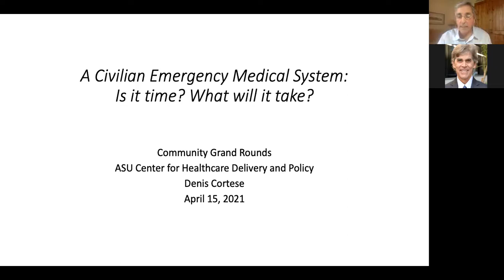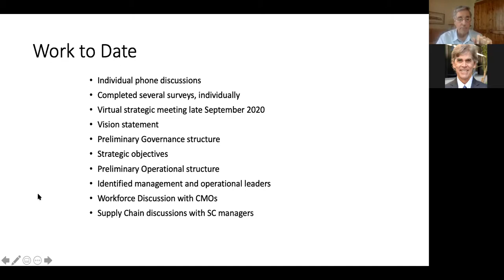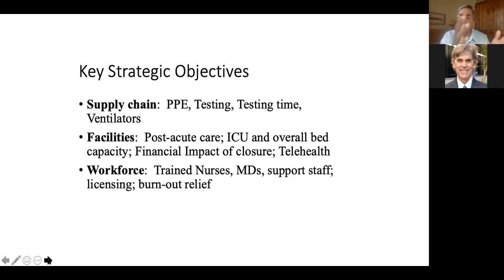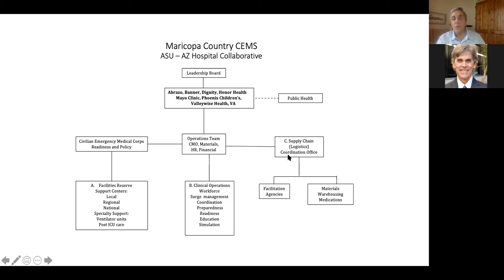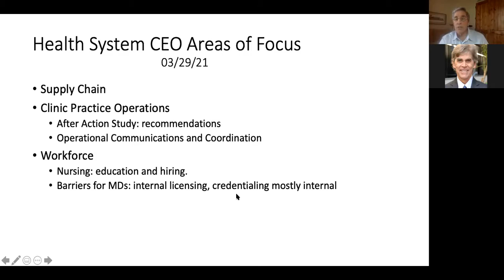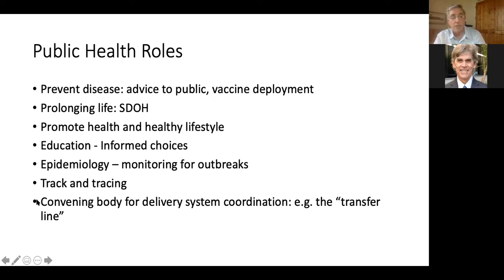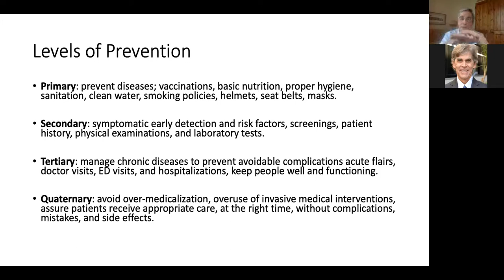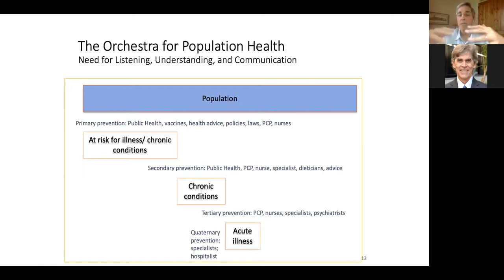A Civilian Emergency Medical System: Is It Time? What Will It Take? | AZ Community Grand Rounds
On April 15th, 2021, Denis A. Cortese, M.D., Director at Arizona State University Center for Healthcare Delivery and Policy presented on a civilian emergency medical system in a Arizona Community Grand Rounds session hosted by Health Choice AZ's Chief Medical Officer, Mark Carroll.

Denis Cortese, M.D. Bio:
Denis A. Cortese, MD, joined Arizona State University (ASU) in 2010 as Foundation Professor, Director of ASU's Center for Healthcare Delivery and Policy, and President of the non-profit Healthcare Transformation Institute based in Phoenix, AZ. He is an Emeritus President and CEO of the Mayo Clinic, and former head of the Mayo Health Policy Center. Professional activities as a staff member of Mayo Clinic were in the field of pulmonary medicine including interventional bronchoscopy, critical care, with special interests in early and advanced stage lung cancer, liver and lung transplantation. Activities in education included the medical school and director of the pulmonary-fellowship training program. Research was focused on NIH funded endoscopic laser photodynamic therapy for early stage lung cancer and on NdYAG-laser phototherapy of advanced stage airway obstructing cancer.

In addition to his current ASU academic position, Dr. Cortese currently serves on the boards of directors for Cerner Corporation, Essence Global Holding Corporation, and Pinnacle West. Dr. Cortese is a member of the Institute of Medicine of the National Academy of Sciences, where he served as the original chair of the Roundtable on Value and Science-Driven Health Care; a National Associate of the National Research Council; an honorary member of the Royal College of Physicians (London) and the Academia Nacional de Medicina (Mexico). He formerly served in the following positions: member of the health advisory board of RAND; member, and served as the chair of the board, of the Health Care Leadership Council in Washington, DC.; member of the Harvard/Kennedy Health Policy Group; member of the Division on Engineering and Physical Science (DEPS) of the National Academy of Engineering. Dr. Cortese received his undergraduate degree from Franklin and Marshall, an MD from Temple University, and completed residency training in Internal Medicine and Pulmonary Diseases at the Mayo Clinic. He is a recipient of an Ellis Island Award (2007) and the National Healthcare Leadership Award (2009).